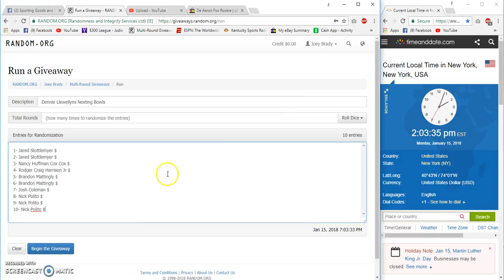Dennie Llewellyns Nesting Bowls